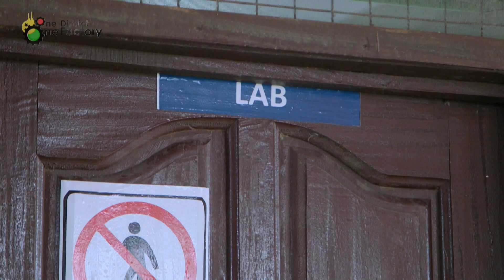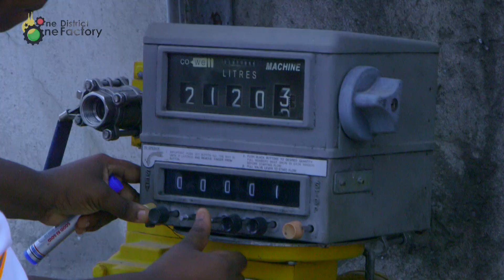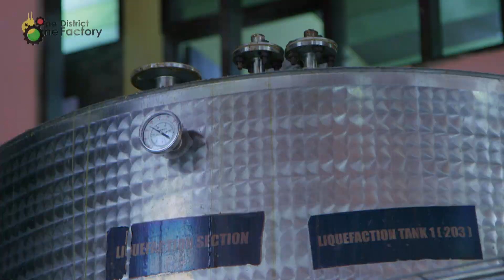Caltech Ventures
Documentary on a cassava processing factory in Hodzo